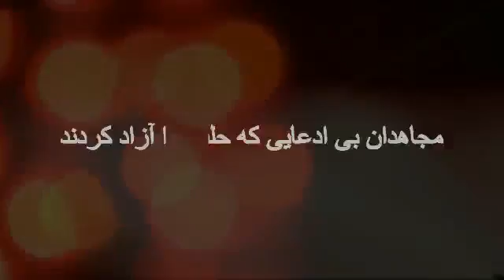اینجا خاک ماست، پرچمتو بیار پایین!!!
تو آزادسازی حلب پرچمی از ایران نمایش داده نشد. همه چی به مردم سوریه تعلق داشت. پرچم کشور ترکیه تو الباب داره می چرخه. مگه اشغال شده؟!